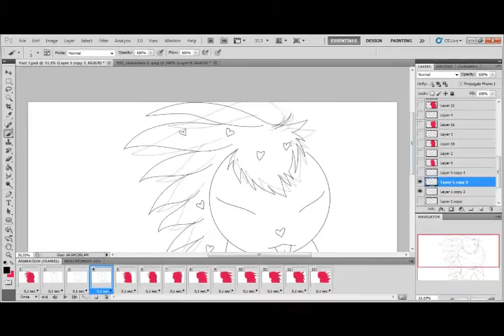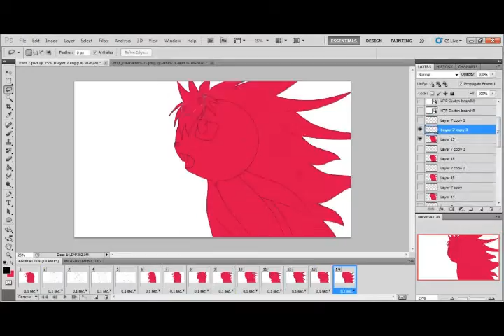Happy tree friends-FLAKY- SPEEDANIMATION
HAPPY TREE FRIENDS FAN-MADE OPENING: 60% done of 100% !!

I hope you are looking forward to the finished product.